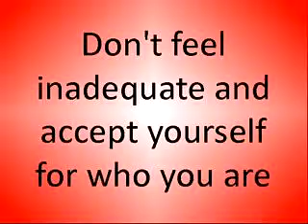Natural Ways Of Delaying Ejaculation